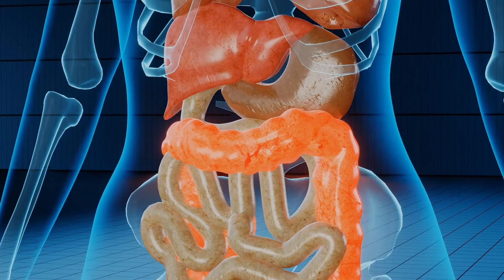Ada Ra Upakarita By Sandip Satpathy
Hello Friends Aji Mu Ada Ra Upakarita Bisayare Gote Video Upload Karichi Jadi Apana Ku Video Ti Bhala Lage Tahale Like Share Comment And Subscribe My Channel By sk.satpathy Bye Bye Take Care